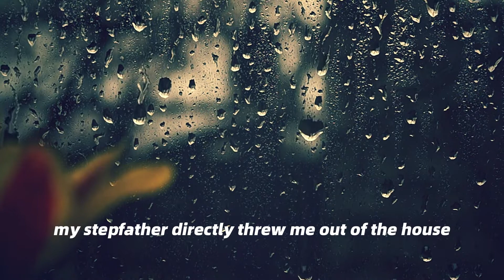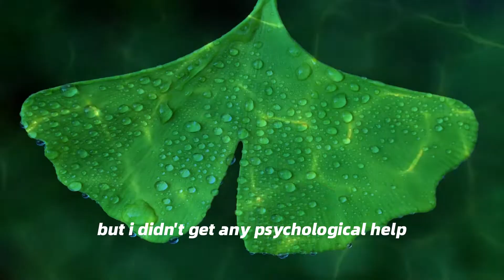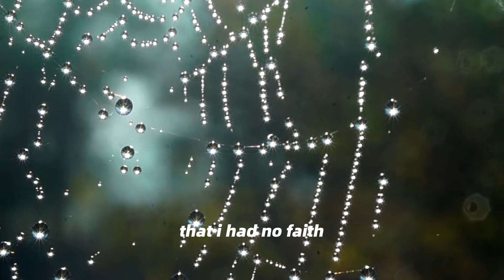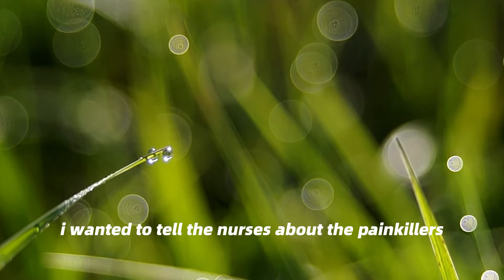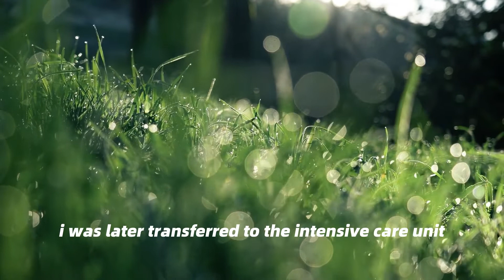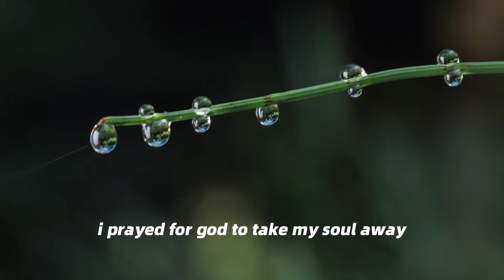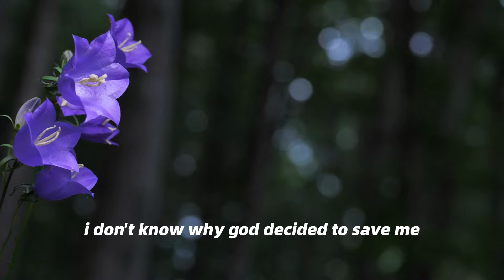NDE：I died and saw my dead sister|Near Death Experience